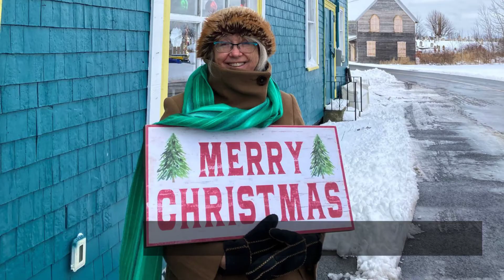TMAC National Board Holiday Wish